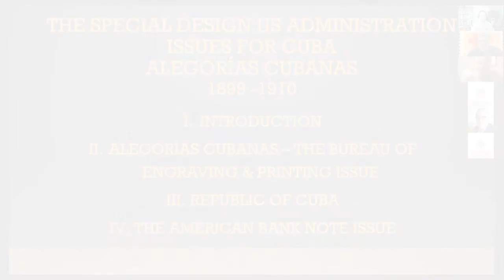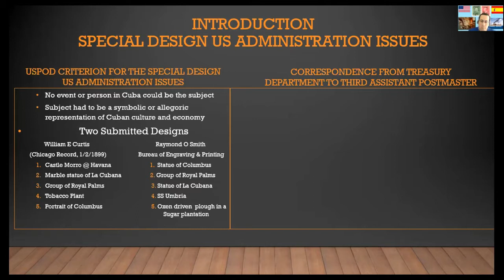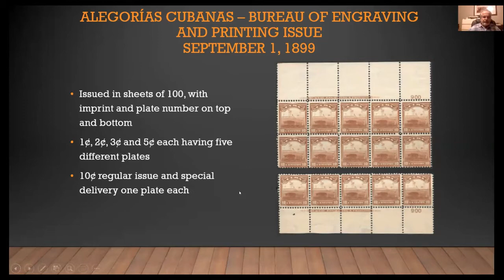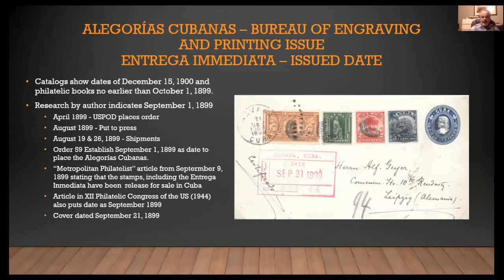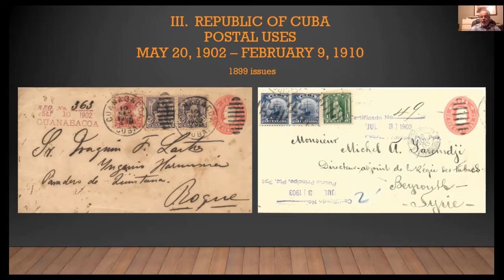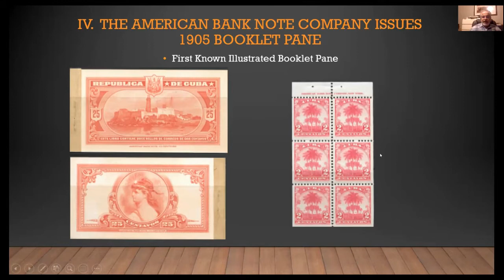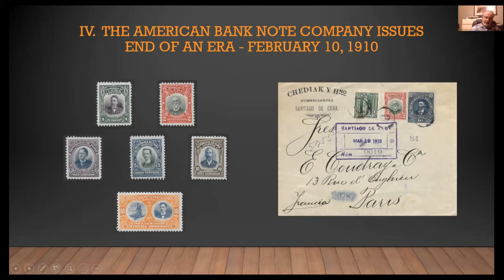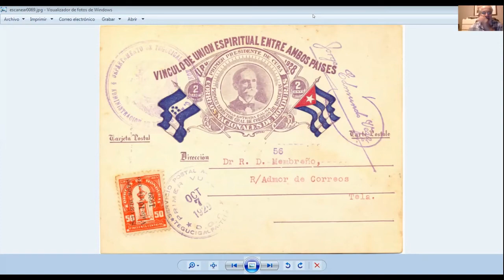Las emisiones de la Administración de los EEUU para Cuba durante la Ocupación, 1898 – 1910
Juan Farah, 4 de octubre del 2020